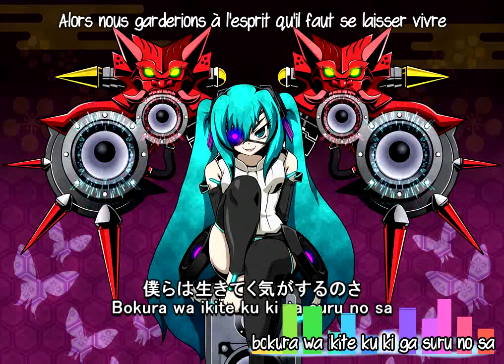Hatsune Miku ~ Hello Strobe [Electrostep Remix] ~ [ Traduction en français + Romaji Karaoké ]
Fansub de la chanson "Hello Strobe - Electrostep Remix - " par le VOCALOID Hatsune Miku. Cette chanson a été traduite avec l'accord du producteur de la version originale Hello Strobe: Powapowa-P. Mais comme c'était cette version ou rien, Camellia et jrharbort m'ont aussi autorisés à utiliser les remix et vidéos pour y calquer ma traduction.

J'ai moi-même fait la traduction en français.
Elle ne correspond pas toujours avec la version Japonaise/Anglaise, mais comprenez qu'une traduction au mot à mot ne veut strictement rien dire..

Si vous notez un problème ou pour toute question envoyez-moi un mp. Je me passerais bien des remarques acerbes en public.
Si vous souhaitez discuter à propos des paroles ou de la signification de la chanson, je reste ouverte.

* A la base, il s'agissait d'une demande de Shidaj sur le BDR pour "Goodbye Mr Remember".
Vous avez peut-être d'ailleurs noté quelques similitudes entre le rythme (voire même) les paroles de cette chanson, et d'autres que vous avez peut-être déjà entendues; à tout hasard: Goodbye Mr Remember, Strobe Last, Strobe Hello... Bref, toute une série des "Strobe". Alors qu'est-ce qui est intéressant dans cette série? *

* Powapowa-P a tout simplement réutilisé les mêmes notes pour toute la série, mais en mêlant les mélodies, plus ou moins entrainantes, plus ou moins mélancoliques; et au même moment, nous présente des paroles qui semblent être les mêmes d'une chanson à une autre. "Semblent"? Oui, j'ai bien dit "semblent". Car je me suis aussi penchée sur la question, et il se trouve que les paroles ont été mûrement réfléchies.
Vous n'êtes pas sans savoir qu'un même mot en japonais peut s'écrire de différentes manières, lui octroyant différents sens. Ce même mot peut parfois modifier le sens de la phrase entière. Ces multiples possibilités offrent de multiples interprétations pour chaque chanson qui composent cette série. A cela s'ajoutent les tonalités musicales qui peuvent vous influencer dans votre propre interprétation de la chanson.
Vous avez donc ici UNE de ces interprétations, qui suit les paroles que j'ai eues sous le nez (pour CETTE version de Hello Strobe). Si vous avez la curiosité d'écouter les autres après avoir écouté celle-ci, vous comprendrez rien qu'à leur musicalité, qu'elles n'évoquent pas à fortiori les mêmes notions. Vous l'avez compris, je me suis placée du côté de la rétrospective et j'ai préféré opter pour le message moralisateur. *

©L'intégralité du contenu: chanson, vidéo, paroles et traduction appartiennent à leurs auteurs respectifs:

【 Work Information 】

Title: Hello Strobe - Electrostep Remix -
Lyric: Powapowa-P
Arrange: Powapowa-P
Remix: Camellia
Video: jrharbort
Vocal: Miku Hatsune
Traduction & karaoké: Estrelia

【 Liens annexes 】

- Producteur: Powapowa-P -

- Remix: Camellia -